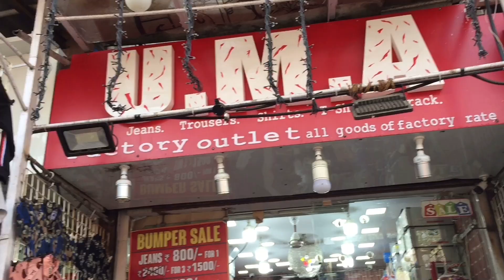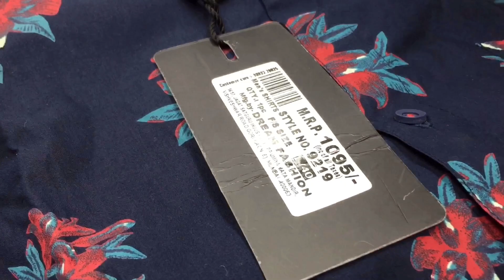Cheapest Retail.1piece bhi milega.Imported T-shirts | hoodies | jeans | shirts.Delivery available.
Cheapest Retail. Single piece bhi milega. Imported T-shirts | hoodies | jeans | shirts. Delivery available.

Shop name :- U.M.A
Address :- Santosh Nager market
Opp bmc school, Goregaon East, Mumbai-63.
Guys bhout log demand kar rahey they bhai Cheapest Me imported video banao. Guys is shop me aap ko complete mens wear milega. Like jeans | shirts | T-shirts | imported hoodies | imported T-shirts | Cottonpants | trackpants | cargo shirts wo bhi Cheapest rate Me quality products.
Dm On instagram (direct message)

•Or bhailog ye ek informative video hai.
Aap deal karne se phele sab check karke lo. Channel not responsible for any profit & loss.